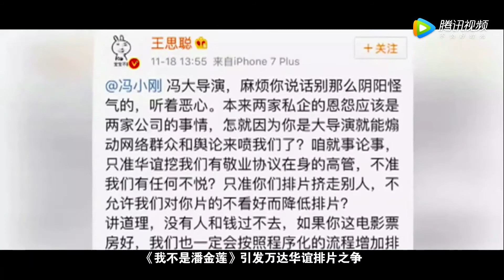《财约你》完整版：[第13期]王中磊与华谊兄弟的战国时代